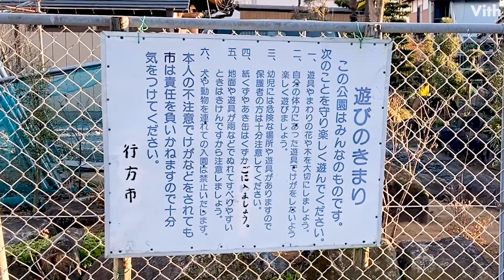茨城にある鉄棒やブランコのある公園【玉造中央児童公園】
旧玉造町内、郵便局や市役所の近隣にあります。

【玉造中央児童公園(たまつくりちゅうおうじどうこうえん)】
住　　所：茨城県行方市玉造甲310